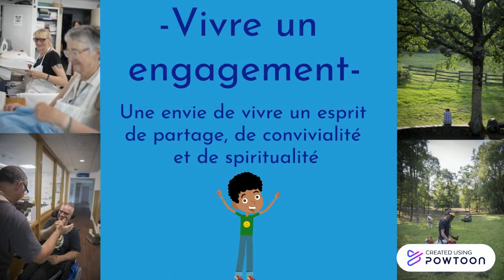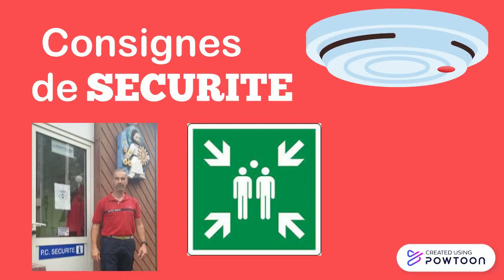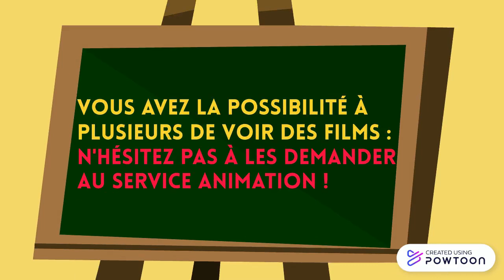Vidéo d'accueil pour les bénévoles nouvelle